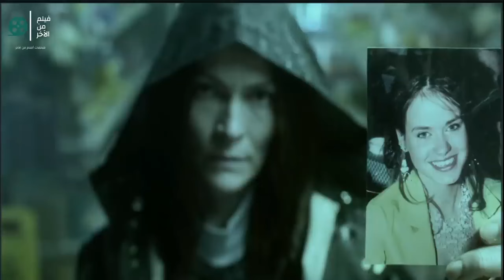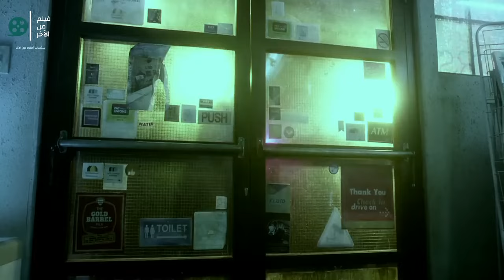واحدة بتروح الشغل متأخر مش عارفة ان خطيبها السابق السفاح المتسلسل هيطاردها 🫣🤯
بيحكي فيلمنا عن :

في اقوي سلسله افلام في تاريخ هوليود

FOLLOW صفحاتنا علي فيسبوك ( Face  BooK  Page ) عشان يوصلك كل جديد
___________________________ باقه من امتع الافلام __________________________

قصه حقيقه لمراهقه جميله بتتحدي كل الصعاب و بتقرر تبحر حول العالم في 200 يوم - النهايه مفاجاه !

للكبار_فقط بيع-تدو علي بنتها +18 قدام عينيها و محدش بيقدر يوصل للمجرم الا بعد تحقيق دام ل25 سنه !

_                            ______________ لمحبي الهندي _______________                     _

حصريا لاول مره فيلم شاروخان jawan2023 -مقاتل شرس و بينصر الغلابه علي حساب الاشرار روبن هود بوليود !

مراته بتخونه فبيقرر يختبر حبها ليه ... لكن الصدمه لما هتعرف بتخونه مع مين ؟! من اقوي افلام

حصريا - ام مطلقه و جار منطوي ايه هيوصلهم لجريمه قتل في منتهي الغموض  Jaane Jaan   2023
_                          ___________ للكبار + 18 فقط ___________                              _

للكبار فقط +18 منافسه غير شرعيه و استغلال الاغنياء ل شرف البنات الغلبانه دي .. النهايه صدمه للجميع

قناه فيلم من الاخر :PLUS